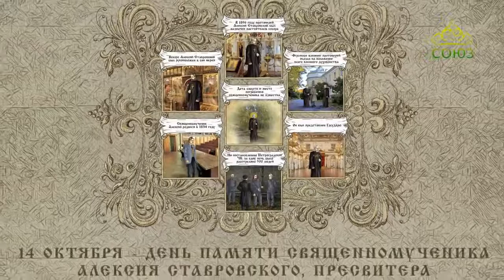Православный Календарь 14 октября. Священномученик Алексий Ставровский, пресвитер